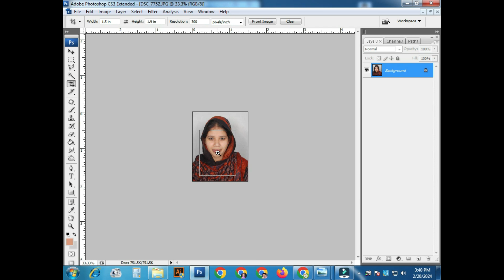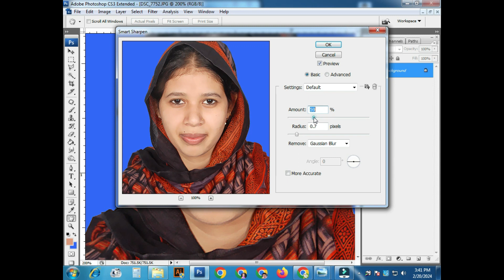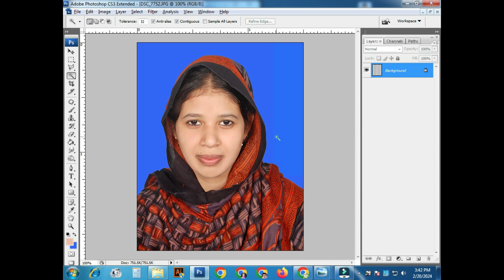6 কপি পাসপোর্ট ছবি 2.5 মিনিট / 6 copy paspot photos 2.5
6 কপি পাসপোর্ট ছবি 2.5 মিনিট  / 6 copy paspot photos  2.5